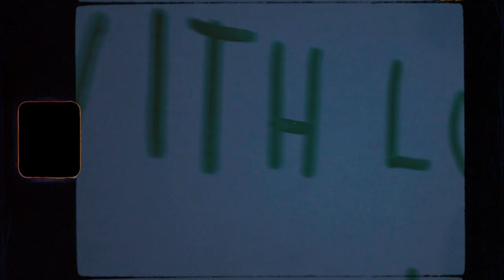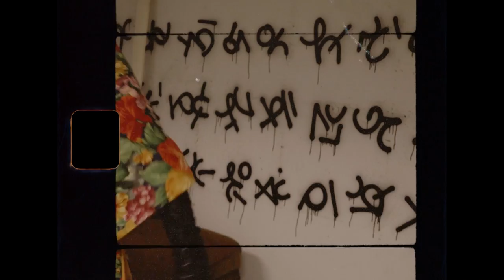Rachel Baiman "Old Songs Never Die"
Written and perfromed by Rachel Baiman
"Old Songs Never Die" from the album "Common Nation of Sorrow" via Signature Sounds recordings
Video by Natia Cinco at Sometimes. in Madison, TN
Dress by Olivia Jones at Antiquated Vintage